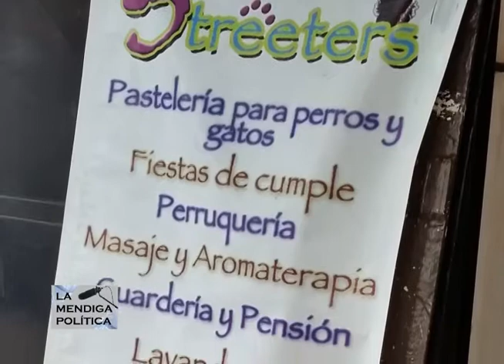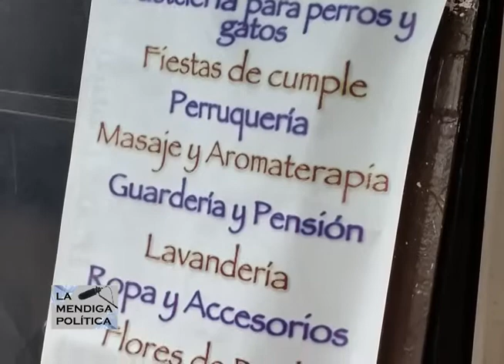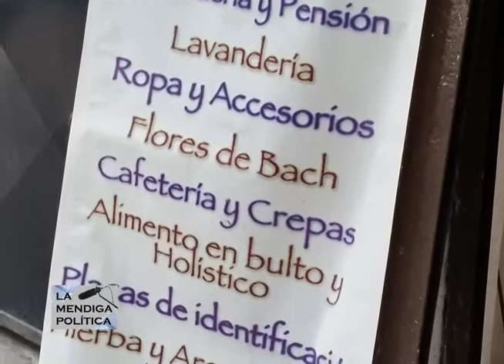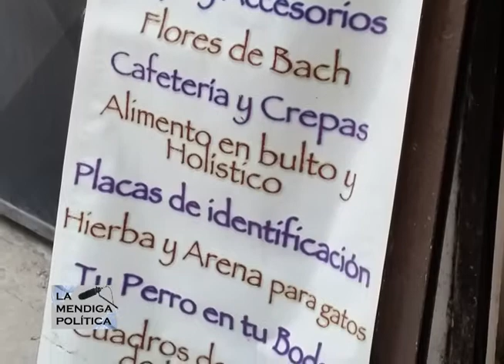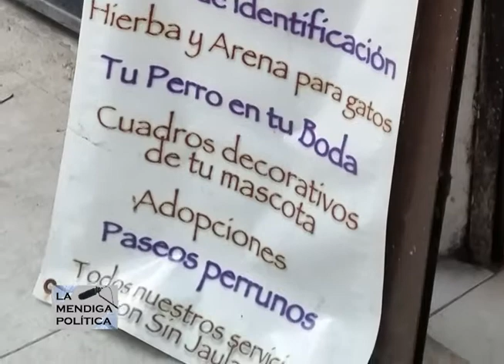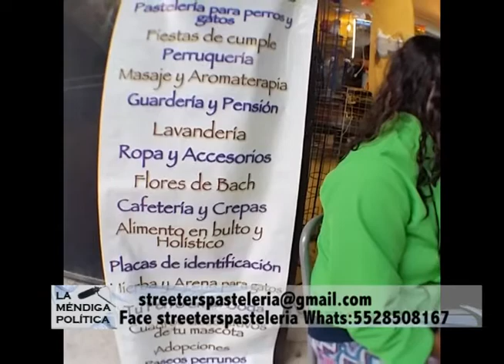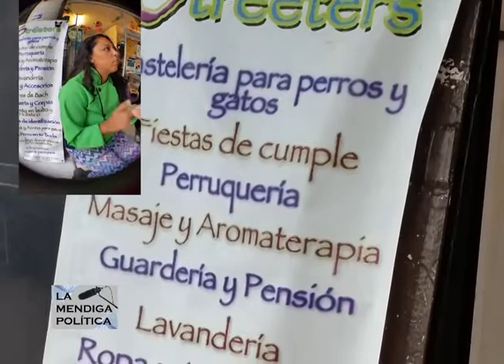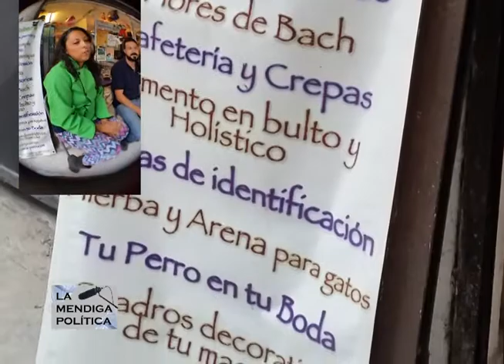Desde una fiesta hasta un feliz adiós a tu macota: Streeters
La Méndiga Política T.V.- Quieres festejar el cumpleaños de tu mascota, que te acompañe en tu boda, darle un masaje o despedirlo dignamente al momento de partir, este es el lugar indicado, Streeters.